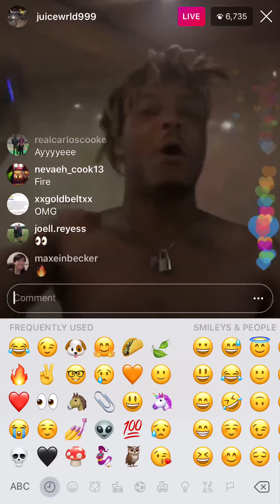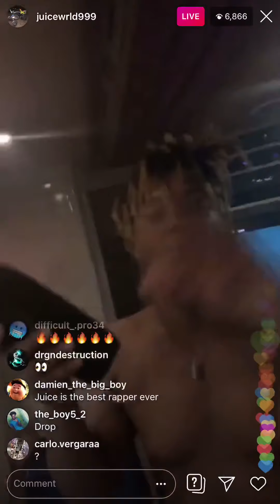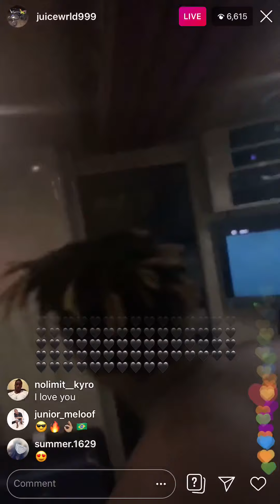Juice WRLD insta live - bubbly